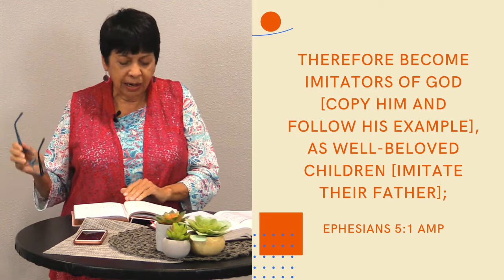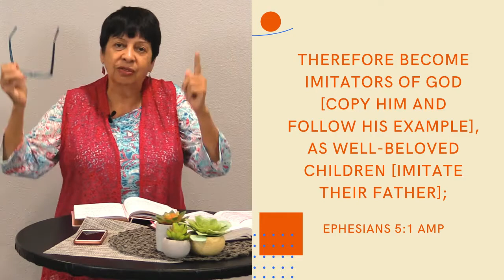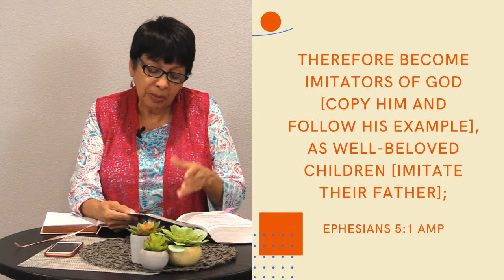Mini Midweek service with Suki Bonilla | Gods Character week 1.